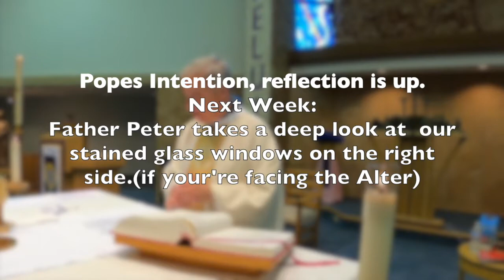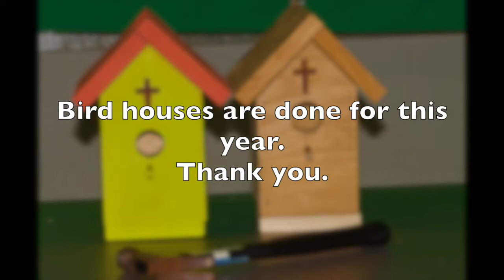St. Teresa of Avila Elmira Sunday Mass April 18 2021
Deacon Basil joins our Mass & gives another of his thought provoking homily's. Debra & Alex provide some beautiful song.